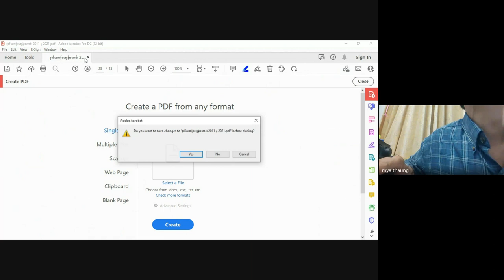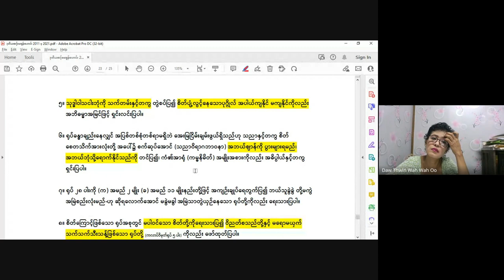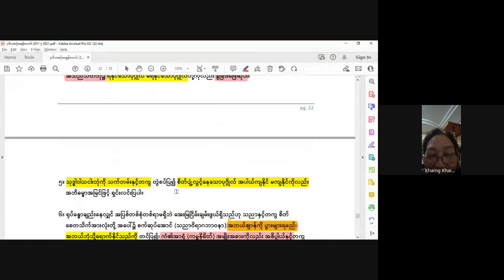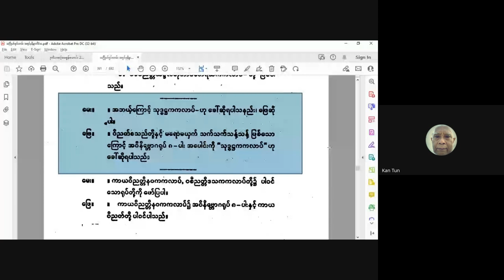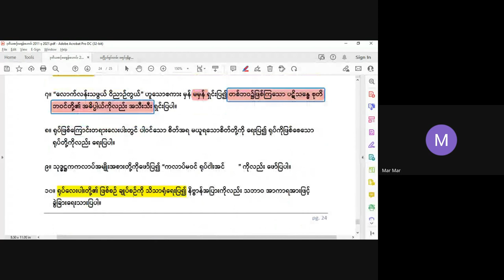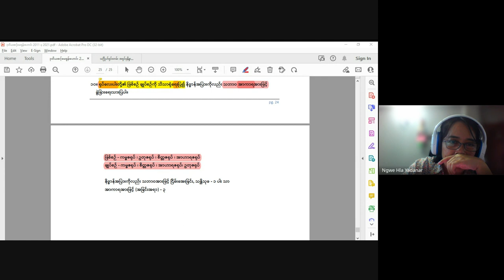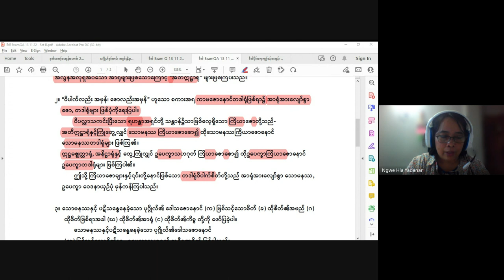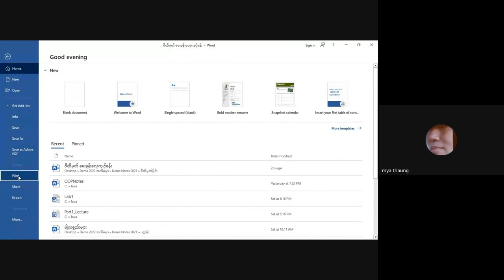အဘိဓမ္မာ ဒုတိယဆင့် မေးခွန်းဟောင်း 27 11 2023၊ ဒေါ်အိမွန်စိုး စူဠအာဘိဓမ္မိကဝိသိဋ္ဌကလျာဏဉာဏဓဇ